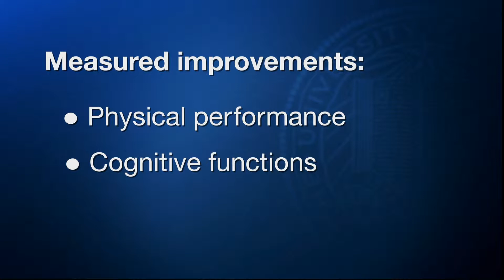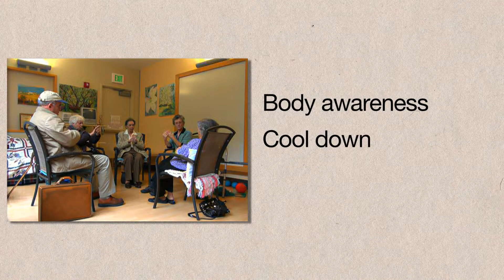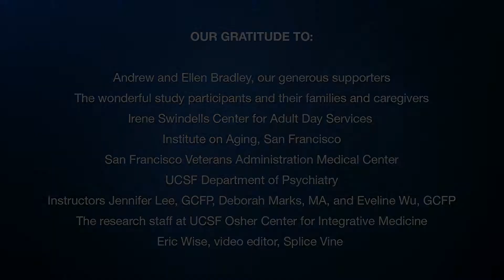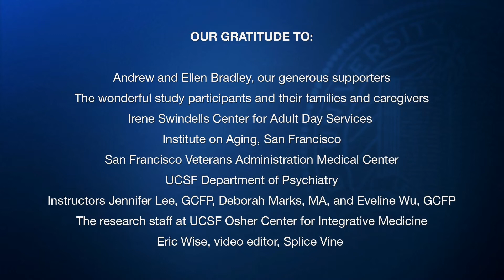Preventing Loss of Independence through Exercise (PLIE) Research Study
UCSF Osher Center for Integrative Medicine
Pilot Research Study
Preventing Loss of Independence through Exercise (PLIE)